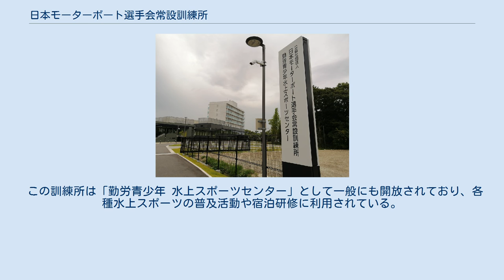日本モーターボート選手会常設訓練所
日本モーターボート選手会常設訓練所（にっぽんモーターボートせんしゅかいじょうせつくんれんじょ）は、愛知県碧南市にある競艇選手の訓練施設である。
 通称は「碧南訓練所」。
 愛知県唯一の天然湖沼である「油ヶ淵」の湖岸に設置され、訓練生宿舎と競走水面、プール施設などで構成されている。
 最初のスタート事故（フライング）によるペナルティを受けてから90走以内に再度スタート事故を起こした場合、優勝戦でのスタート事故を起こした場合、ボートレースにおいてコンマ0.05以上のフライングと定義されている「非常識なフライング」と判断されるフライングを切ったボートレーサーなどが、2泊3日の日程で研修を受ける。
 スタート事故による対象ボートレーサーの訓練内容は、主にスタート訓練であり、最終日に5本連続で正常なスタートをすれば合格となる。
 この他ボートレーサー養成所訓練生による訓練や、新人選手訓練、技能特別訓練（デビュー3年未満で年間勝率3.8未満選手が対象）、社会研修（デビュー10年未満のA1選手を対象にマナーや社会道徳を指導する）などが行われる。
研修は月に2回程度実施されている。
 なお、現役ボートレーサーなどを対象として年1回義務付けられている定期訓練（2泊3日）および臨時訓練については、この常設訓練所ではなく、福岡県柳川市にあるボートレーサー養成所で実施する。
 対象ボートレーサーの訓練所までの交通費と研修参加費は全て自己負担であり、また研修中は外出は禁止となっている。
 この訓練所は「勤労青少年 水上スポーツセンター」として一般にも開放されており、各種水上スポーツの普及活動や宿泊研修に利用されている。